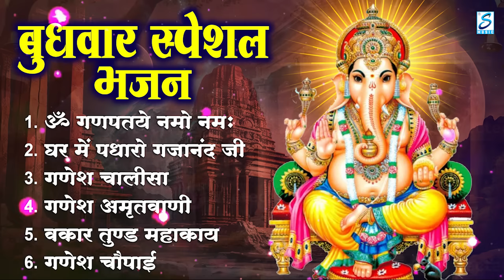बुधवार भक्ति - श्री गणेश अमृतवाणी, ॐ गंग गणपतये नमो नमः, श्री गणेश कथा, श्री गणेश चालीसा व आरती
सुखकर्ता दुःखहर्ता
वक्रतुंड महाकाय
श्री गणेश चालीसा
श्री गणेश रक्षा कवच
श्री गणेश गायत्री मंत्र
जय गणेश देवा आरती